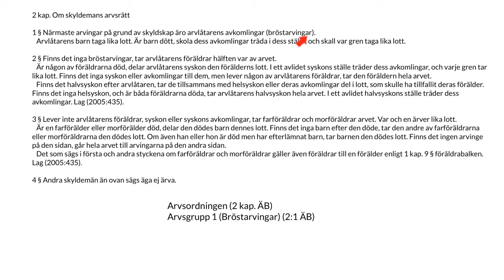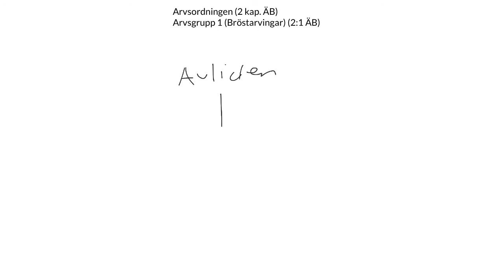Successionsrätt - Del 3 - Arvsordningen - Arvsgrupp 1